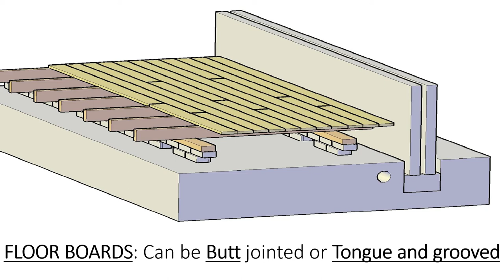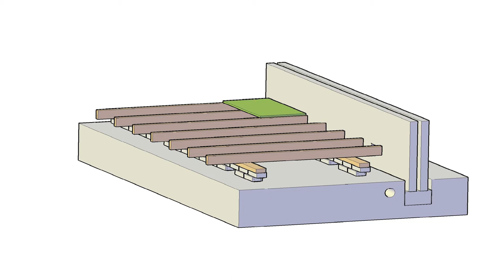FLOOR COVERINGS CAD VIEW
Floor coverings that are installed onto floor joists to give a firm support to any type of decorative coverings (Carpet, Laminate floors, Vinyl etc)

This covers Timber Floor boards/Planks and Chipboard tounge and groove panels